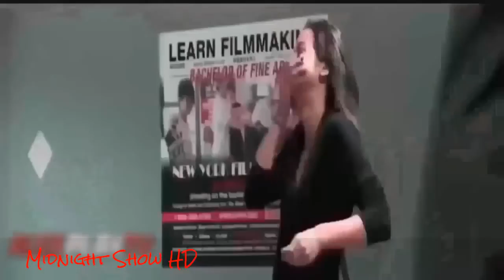Indian Funny Videos 2016 Whatsapp Try Not To Laugh Challenge It Happens Only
Try not to laugh when you are watching our compilations =)
SCC Channel brings you a smile on your faces with best of web funny videos, epic fails, instant karma, funny jokes and pranks compilations.